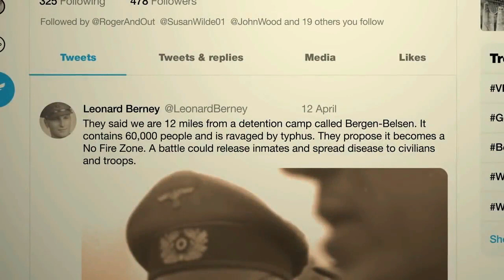The Panel ep 3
This is ep.3 of The Panel, a political and current affairs programme on LiR Media.

The show is hosted by Pat Barry - LiR Media and tonight's panel were John Wood, Declan Hehir, John Lonergan Sr. & Mary Honan